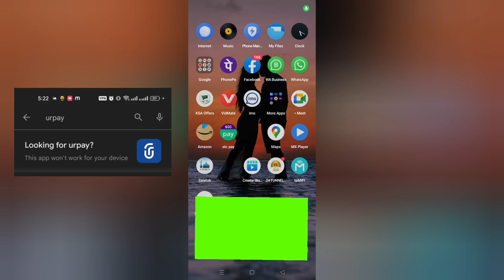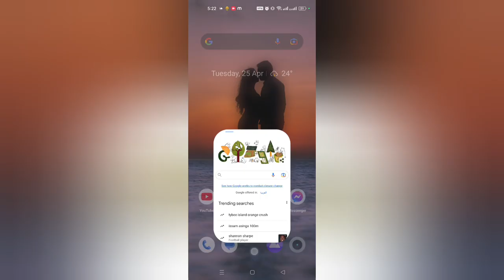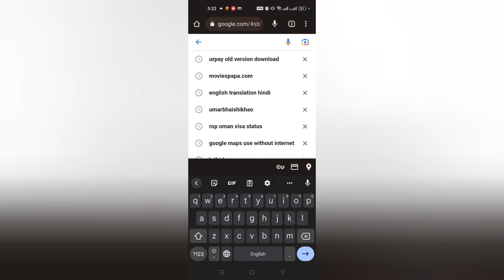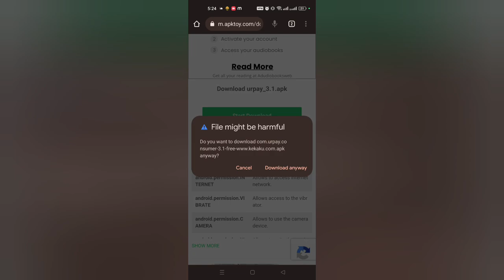Urpay update problem solve | how to download old version urpay |पुराना वेर्जनurpay कैसे डाउनलोड करें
your queries.

urpay update

urpay update problem

urpay update apk

urpay update

urpay iqama update

urpay latest update

urpay new update malayalam

urpay iqama update malayalam

urpay how to update pending

international transfers

urpay international transfer offer

today

urpay update apk

urpay download

urpay saudi

urpay customer care number urdu

urpay alrajhi

urpay app

urpay ksa login

urpay

Urpay update

Urpay customer care number

Urpay alrajhi

Urpay office near me

Urpay technical error

Urpay apk

Urpay local bank transfer fee

Urpay local bank transfer time

Why are my apps not working today

Why Google apps are not working today

my apps won't open on my iphone 11

how do you fix an app that won't open android

Why are my apps not working on my Android tablet

Recent data from similar devices show that this app may stop working on your device

Google apps not working on Android